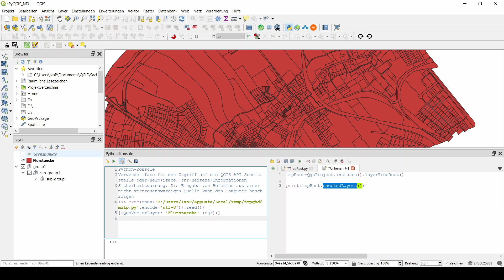pyQGIS - Welche Layer sind ausgewählt (checkedLayers). Mit python in QGIS ermitteln.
verwendeter Code:
tmpRoot=QgsProject.instance().layerTreeRoot()
print(tmpRoot.checkedLayers())